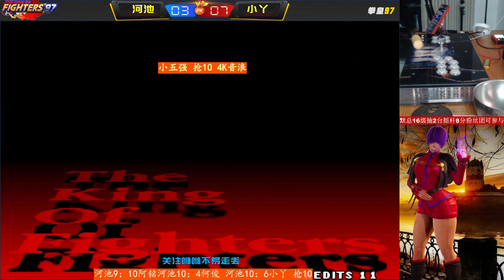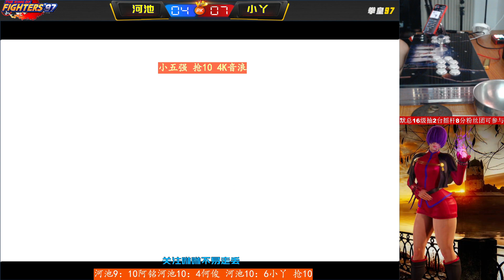河池VS小丫，小五强的对诀，这两都秀起对手来，真是狠（无解说版）